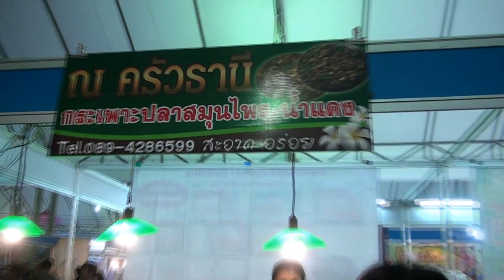จ สุรินทร์ เปิดงานOTOP ระดับประเทศ คาดมีรายได้ 40 ล้านบาท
ที่ บริเวณสวนเฉลิมพระเกียรติ 80 พรรษา อำเภอเมืองสุรินทร์ นายนิรันดร์ กัลยาณมิตร ผู้ว่าราชการจังหวัดสุรินทร์  เป็นประธานเปิดงาน ผลิตภัณฑ์ เพื่อเพิ่มช่องทางการตลาดและสร้างรายได้ให้กับชุมชน จึงมอบหมายให้สำนักงานพาณิชย์จังหวัดสุรินทร์ จัดงาน "มหกรรม OTOP ขับเคลื่อนเศรษฐกิจ มอบความสุขสู่ประชาชน” ระหว่างวันที่ 29 มกราคม - 2 กุมภาพันธ์ 2558 โดยมี ผู้แทนกระทรวงพาณิชย์ หัวหน้าสำนักงานพาณิย์ทุกจังหวัดในภาคอีสาน หัวหน้าส่วนราชการ และผู้สนใจเข้าร่วมงานเป็นจำนวนมาก
              นายวัทธิกร ใสงาม พาณิชย์จังหวัดสุรินทร์ กล่าวว่า    กระทรวงพาณิชย์ สนับสนุนโครงการส่งเสริมการตลาด หนึ่งตำบล หนึ่งผลิตภัณฑ์ เพื่อเพิ่มช่องทางการตลาดและสร้างรายได้ให้กับชุมชน จึงมอบหมายให้สำนักงานพาณิชย์จังหวัดสุรินทร์ จัดงาน "มหกรรม OTOP ขับเคลื่อนเศรษฐกิจ มอบความสุขสู่ประชาชน” ระหว่างวันที่ 29 มกราคม - 2 กุมภาพันธ์ 2558 โดยมีสินค้า OTOP และ SMEs จากผู้ประกอบการทั้ง 77 จังหวัดทั่วประเทศ นำผลิตภัณฑ์สินค้า OTOP ระดับ 3-5 ดาว มาจัดจำหน่ายให้แก่ประชาชนรวมกว่า 300 คูหา
                  หลังจากประธานกล่าวเปิดงาน ได้เดินเยี่ยมชม ร้านค้าต่างๆ ซึ่งมีสินค้าประเภทอาหารขึ้นชื่อ จากภาคเหนือ อาทิ ไส้อั่ว น้ำพริกหนุ่ม แกงและขนมจีนปักษ์ใต้ โรตี ชาชัก จากภาคใต้ ตลอดจนสินค้าประเภทผ้าและเครื่องแต่งกาย อาทิ ผ้าไหมกาบบัว อุบลราชธานี ผ้าฝ้ายเชียงใหม่ ลำพูน ผ้าไหมสุรินทร์ ได้รับความสนใจจากประชาชนเลือกซื้อจำนวนมาก คาดว่า ตลอดการจัดงานจะสร้างรายได้ไม่ต่ำกว่า 40 ล้านบาท